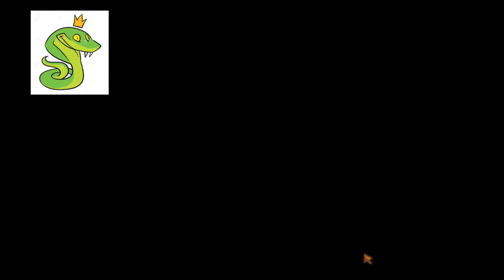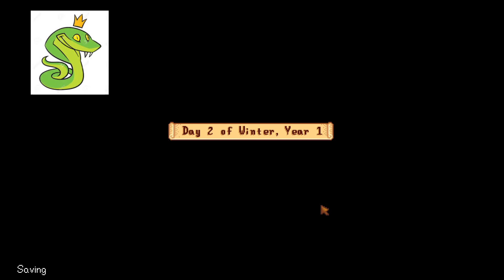Start of winter and room completionl| SnakePng Plays Stardew Valley #40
A snakepng is back at it again playing stardew valley, and we start the very beginning of the winter season.